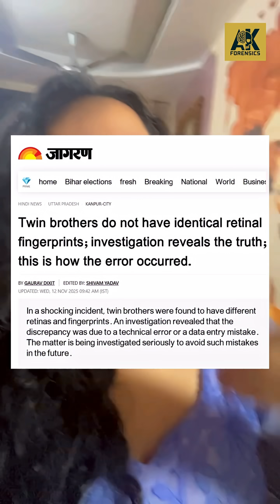Database Glitch: Twins vs Biometrics!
A rare case from Uttar Pradesh has revealed a surprising flaw in the Aadhaar biometric system. When two identical twins went for an update, officials accidentally updated only one twin’s retina and fingerprints, assuming both profiles were the same except for their names. This technical error, known as biometric mixing, caused the system to cancel the other twin’s Aadhaar card entirely. After investigation, authorities discovered the mix-up and corrected it using the second twin’s actual biometric data, which ultimately proved that even identical twins do not have matching fingerprints or retina patterns.